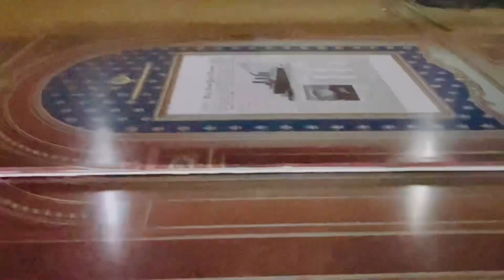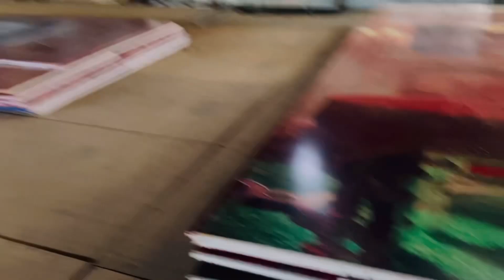പാലക്കാട്‌ വന്നു ഇറങ്ങിയ TITANIC കപ്പൽ തിരിച്ചു പുറപ്പെട്ടു. അതിനു ശേഷം അതിന്റെ ഉള്ളിൽ ഉള്ള കാഴ്ചകൾ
പാലക്കാട്‌ വൻ തോതിൽ വലിയ ഒരു ഞങ്കൂര കപ്പൽ വന്നു ഇറങ്ങി ഇനി ഇല്ല.  Titanic പോയി.
അതിനു ശേഷം അതിനു ഉള്ളിൽ ഉള്ള കാഴ്ചകൾ